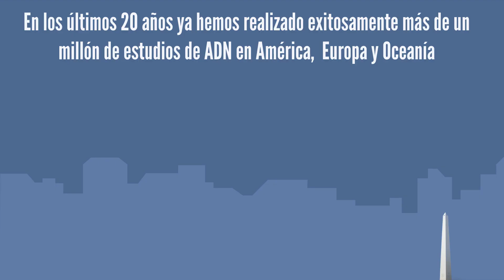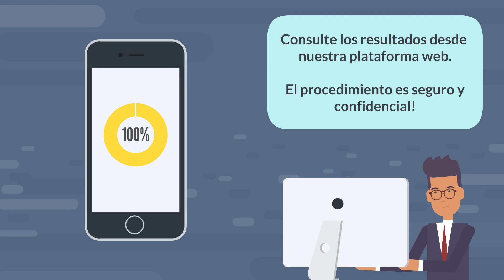Prueba de Paternidad - Test de ADN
- Prueba de Paternidad para los paises hispanos. Laboratorio de prestigio internacional ofrece pruebas de ADN confidenciales y certeras. Prueba de Paternidad, Prueba de paternidad prenatal y pruebas de ADN entre familiares. Garantizamos una certeza del 99,999% en nuestros resultados.